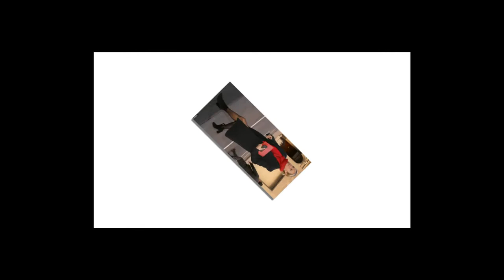Samantha Markle urges Meghan to visit father Thomas amid enjoy her lavish baby shower in NYK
Samantha Markle urges sister Meghan to use her baby shower trip to the US to meet up with her estranged father because 'you never know when you’re going to get that opportunity again'